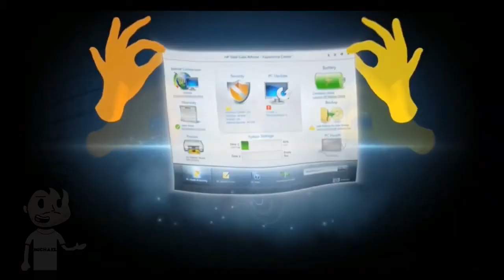(Filler) HP Total Care Advisor has a Sparta Short Flange LE Mix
Source: HP Total Care Advisor Video
Base by @iwashere01